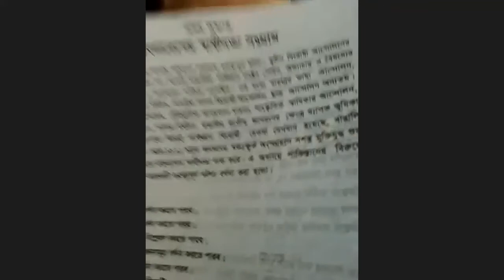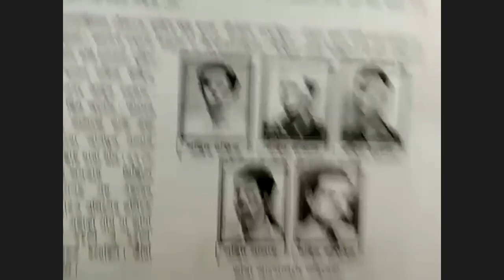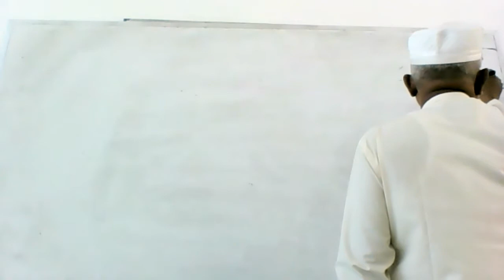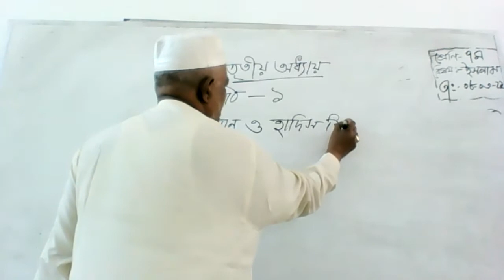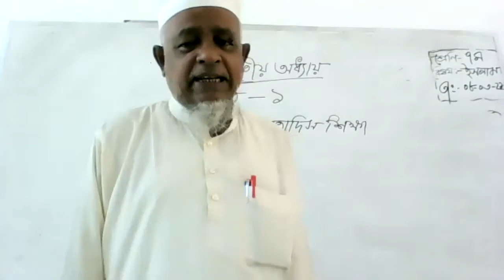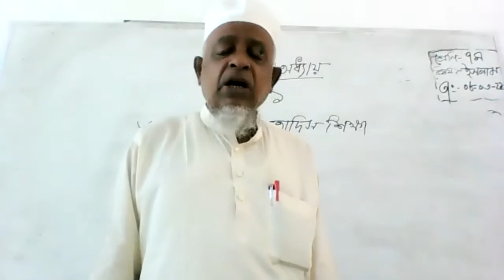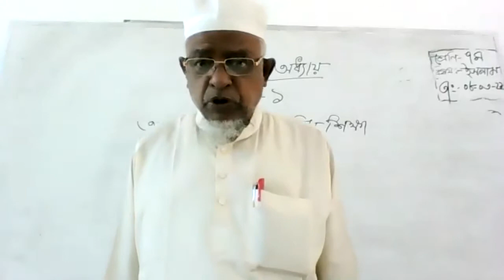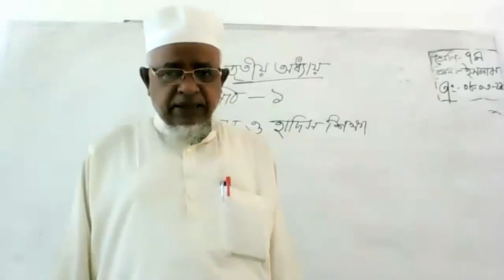Class 7 Islam (part-2)